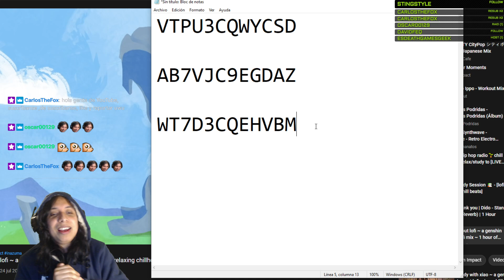💎Codigos de Protogemas! 300 protogemas gratis💎 | Genshin Impact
💎Codigos de protogemas :3 💎

VTPU3CQWYCSD
AB7VJC9EGDAZ
WT7D3CQEHVBM

Aqui les dejo mi Canal de Twitch donde andare haciendo directos :P

Siganme en Twitter! xD alli ando publicando siempre todos los videos y filtraciones de Genshin xD

Tambien mi canal de Discord hay por si quieren chismear o platicar :P

Esta es mi pagina de Facebook Aqui andare tambien publicando todo sobre Genshin Impact :3